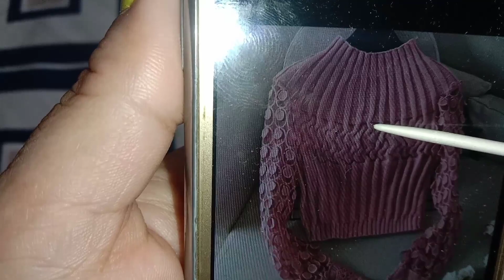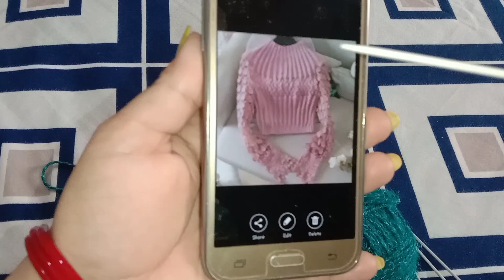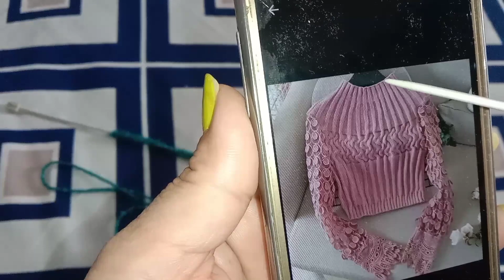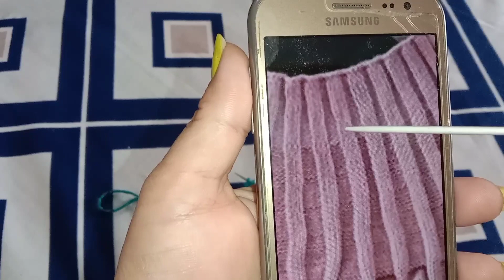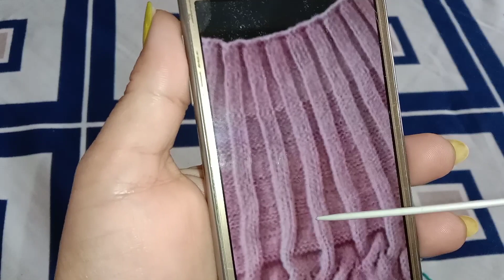woolen mein TOP design || PART=1